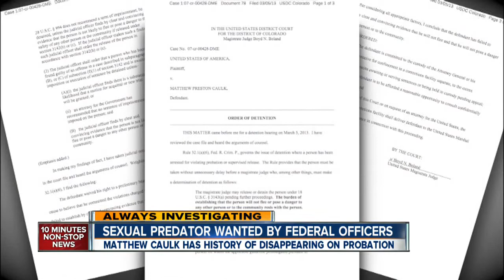Sexual predator wanted by US Marshals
U.S. Marshals are trying to find Matthew Caulk, a fugitive sexual predator who has past convictions for sexually assaulting an underage girl in Colorado and another victim in Washington State. Marshall Zelinger reports.